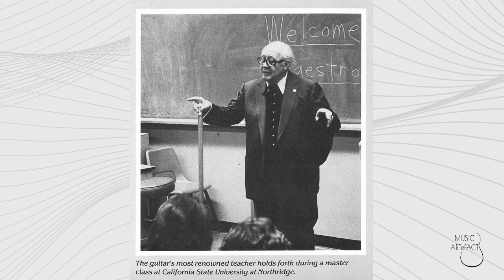Andres SEGOVIA remembered polish pianist, composer, music teacher Ignaz FRIEDMAN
Andres Segovia talks with Nina Walder about  polish pianist, composer, music teacher Ignaz FRIEDMAN

Pianist’s granddaughter Nina Walder interviewed Andres Segovia.

Andres Segovia • Ignaz Friedman • and Artur Rubinstein in Argentina!

In Argentina, Friedman toured with Andres Segovia, who was eleven years younger: the two were fast friends. Segovia recalled:

“ [Friedman’s itinerary] was fuller than mine because it encompassed Brazil and Chile and I was simply engaged for Buenos Aires, other large towns and in Uruguay only Montevideo. So he went twice to Chile, twice to Brazil. I had to go to Mendoza and knew that Friedman was going to play there, not a public concert, but a private one in the most exclusive casino in Mendoza. I attended his concert at this special aristocratic club. Naturally the public gathered there was not musical, an audience of rich people who had nothing to do with music and I remember something very funny. During the concert he noticed immediately that they were not musical. At the end of a variation on a theme of Paganini [La Campanella] he fell asleep during the trill to attract the attention of the audience. There was a colonel wearing many decorations which were later abandoned as they hadn’t had any wars in Argentina and this colonel slapped Friedman’s shoulder and said ‘What did you play- is it Mozart or yours?’ Can you imagine! Friedman answered ‘LISZT’: the colonel said ‘Ah!’ and disappeared.

“The next day we took the train to Buenos Aires and we passed through a desert which created a dust, such a fine dust that entered through the window’s cracks and one had to ask always for a damp towel from the conductor to line the windows. When we arrived I saw placards for [Artur] Rubinstein’s concert. So I tell Friedman ‘We are going tonight.’ Friedman refused but then accepted. The impresario Quesada reserved a loge that faced Rubinstein. He started with a Chopin Nocturne. Then, as Friedman was preparing himself to suffer the Chopin, Rubinstein suddenly saw Friedman and completely lost his nerves and played in a very nervous way. Ignaz took my arm, saying ‘this is not right, this is not so!’ and I said ‘It’s not me who’s playing.’ Then came works of Albeniz. Albeniz wrote his music in a terribly difficult way. Sometimes [Rubinstein] simplified or played it wrong and it was I then who took Friedman’s arm saying ‘It is not so!’ Afterwards we went to see him and Friedman said ‘Artur, good, very good, especially Albeniz.’ Then when I came, ‘Artur, good, very good, especially Chopin.’”